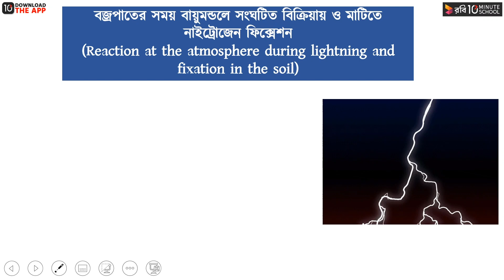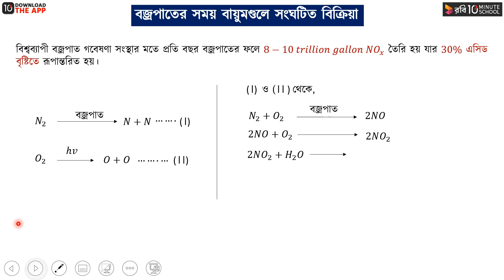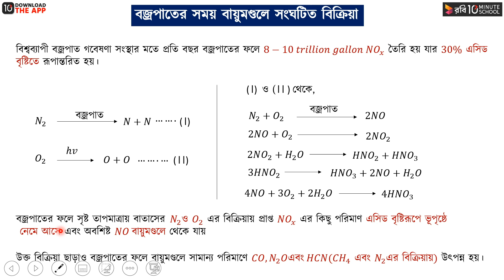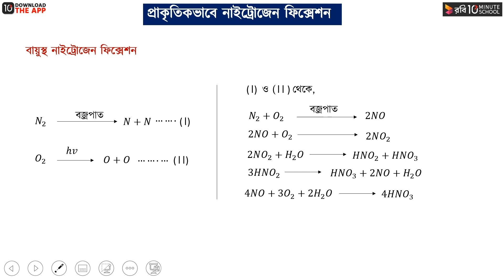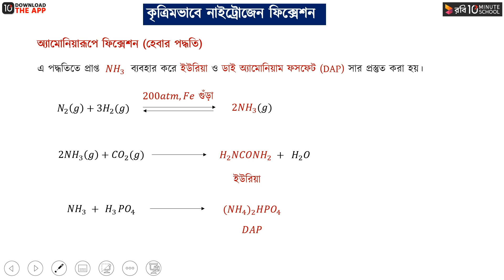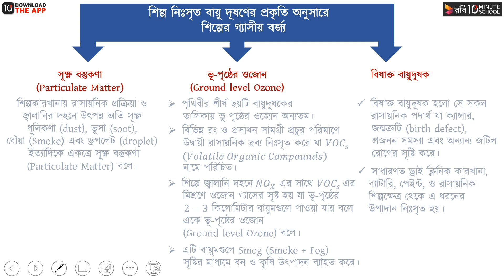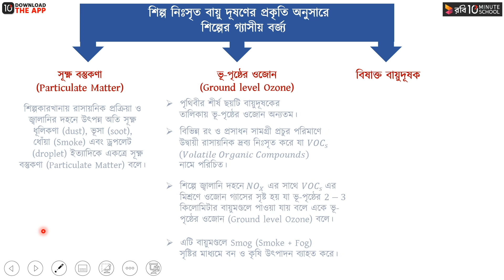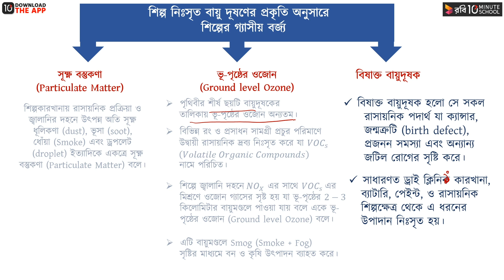অধ্যায় ১ - বজ্রপাতের সময় বায়ুমণ্ডলে সংঘটিত বিক্রিয়া ও নাইট্রোজেন ফিক্সেশন [HSC]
সুপ্রিয় শিক্ষার্থীবৃন্দ, আজকের এই এইচএসসি রসায়ন ২য় পত্র ক্লাসটিতে আলোচনা করা হয়েছে পরিবেশ রসায়ন অধ্যায় এর বজ্রপাতের সময় বায়ুমণ্ডলে সংঘটিত বিক্রিয়া ও নাইট্রোজেন ফিক্সেশন সম্পর্কে। আশা করছি ভিডিওটি দেখার মাধ্যমে আপনাদের বজ্রপাতের সময় বায়ুমণ্ডলে সংঘটিত বিক্রিয়া ও নাইট্রোজেন ফিক্সেশন, বজ্রপাতের সময় বায়ুমণ্ডলে সংঘটিত বিক্রিয়া, মাটিতে নাইট্রোজেন ফিক্সেশন, প্রাকৃতিকভাবে নাইট্রোজেন ফিক্সেশন, কৃত্তিমভাবে নাইট্রোজেন ফিক্সেশন এবং শিল্পের গ্যাসীয় বর্জ্য ও বায়ুদূষণ বিষয়ে পূর্নাঙ্গ প্রস্তুতি নিশ্চিত হবে। শুভকামনা রইল।

00:00 বজ্রপাতের সময় বায়ুমণ্ডলে সংঘটিত বিক্রিয়া ও নাইট্রোজেন ফিক্সেশন
00:50 বজ্রপাতের সময় বায়ুমণ্ডলে সংঘটিত বিক্রিয়া
04:14 মাটিতে নাইট্রোজেন ফিক্সেশন
05:50 প্রাকৃতিকভাবে নাইট্রোজেন ফিক্সেশন
07:30 কৃত্তিমভাবে নাইট্রোজেন ফিক্সেশন
09:00 শিল্পের গ্যাসীয় বর্জ্য ও বায়ুদূষণ